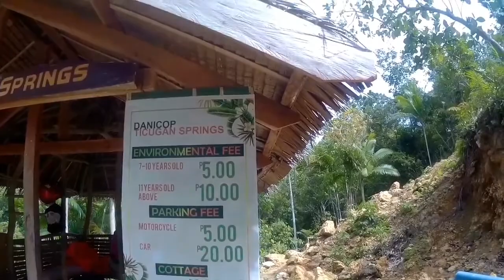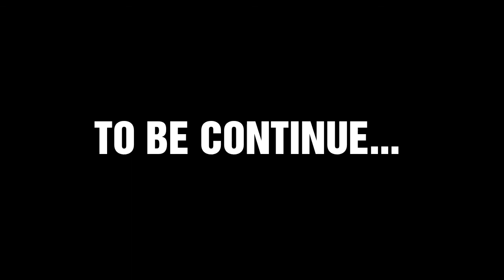DANICOP TICUGAN SPRING(EXPLORING LOON BOHOL)